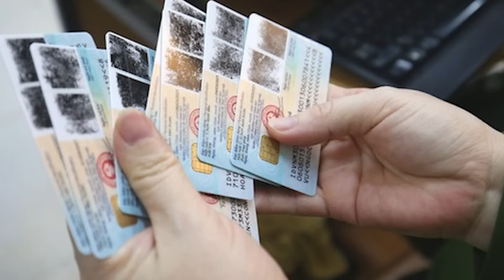Nghi phạm xin đi vệ sinh rồi tháo chạy ngoạn mục ngay trụ sở công an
Tin tức mới nhất | Nghi phạm xin đi vệ sinh rồi tháo chạy ngoạn mục ngay trụ sở công an
Sau khi được mở cửa phòng tạm giữ để đi vệ sinh, nghi phạm tháo chạy thật nhanh ra cổng hòng tẩu thoát nhưng bị lực lượng chức năng bắt giữ lại.